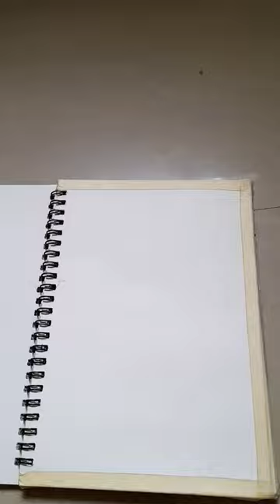Painting Cutest Friend 😱